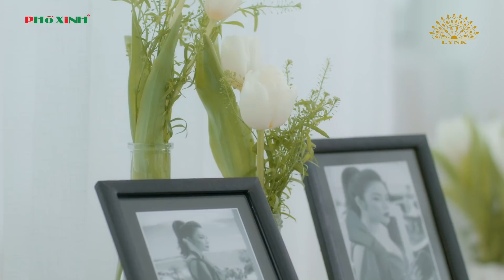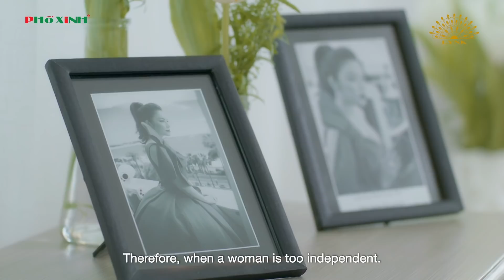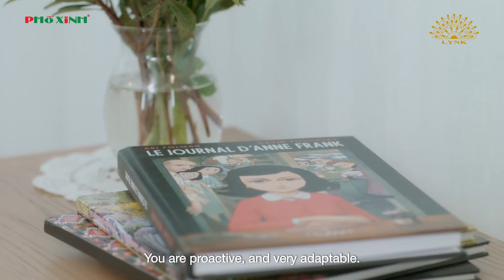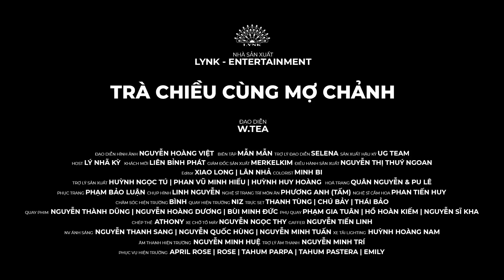TRÀ CHIỀU CÙNG MỢ CHẢNH|TẬP 7 - LIÊN BỈNH PHÁT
Chàng hoàng tử Liên Bỉnh Phát sẽ có những lời khuyên gì để hiểu về đàn ông dành cho Mợ Chảnh của chúng mình đây ah...
Mời các bạn theo dõi tập 7 của "TRÀ CHIỀU CÙNG MỢ CHẢNH" phát sóng lúc 19h ngày 21/1/2022 trên kênh youtube LYNK-ENTERTAINMENT